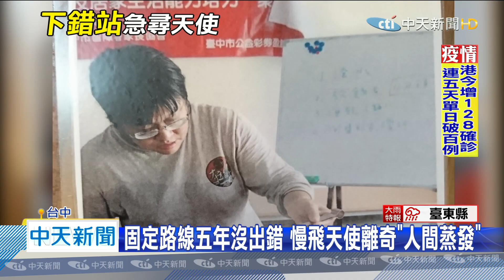20200726中天新聞 小慧你在哪？ 慢飛天使失蹤2天 年邁父母急求助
最近天氣真的太熱，攝氏35度起跳！台中一個慢飛天使小慧，24號那天下午，一如往常從台中智障者家長協會搭公車回家，卻搭錯車了下錯站，最後出現在豐原客運總站，就人間蒸發，因為她表達能力不好，70多歲父母擔心她發生意外，堅持在台中55號公車沿途停靠站，徒步來回尋找失蹤的女兒，已經近兩天沒闔眼，喉嚨喊到發不出聲音。